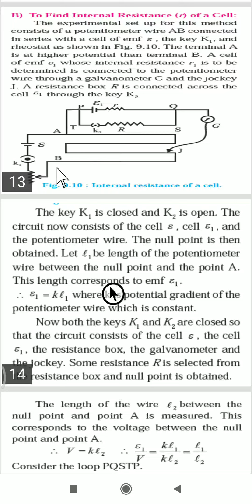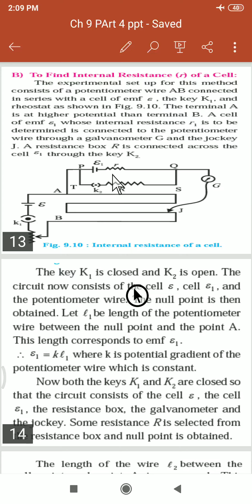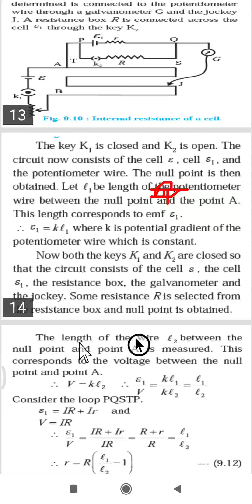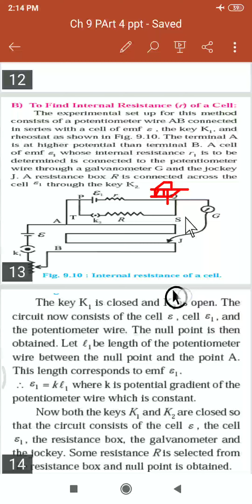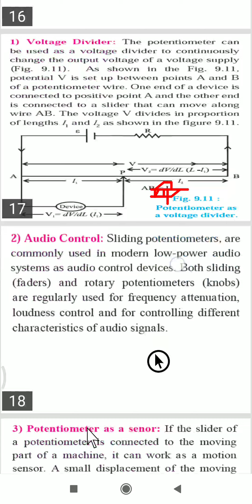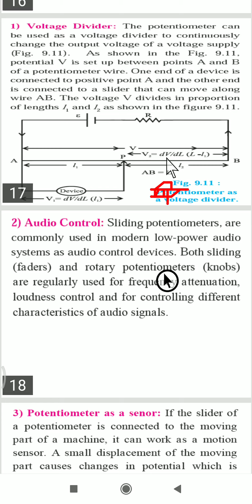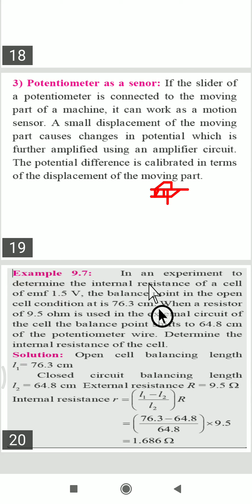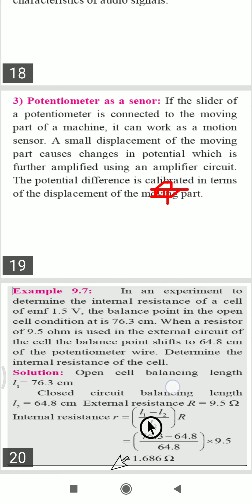Lecture 13_Ch9_Current Electricity